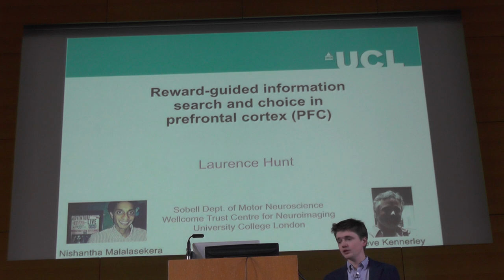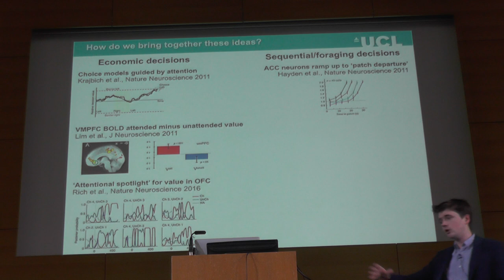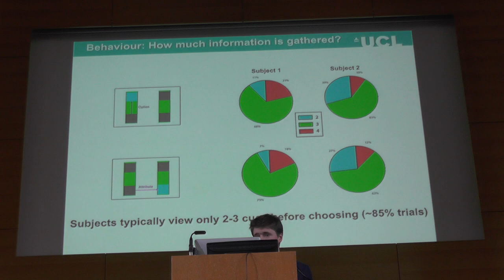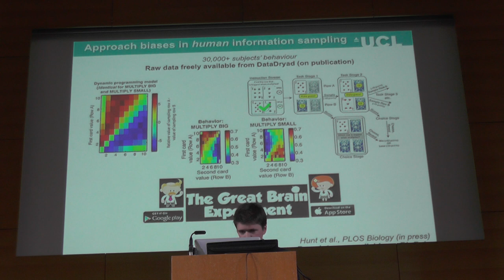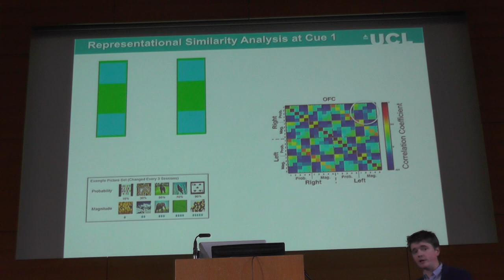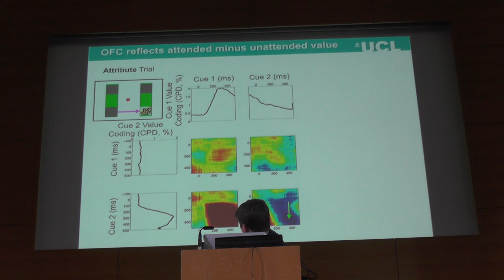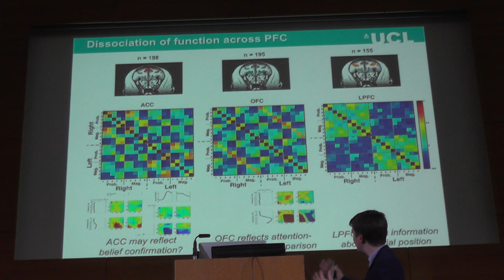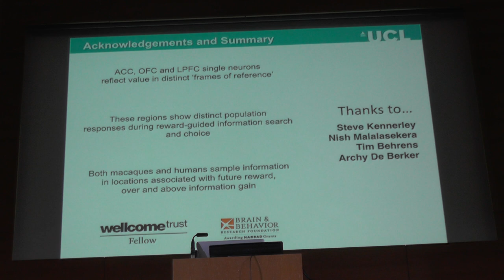Neurocuriosity 2016 - Laurence Hunt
Reward guided information search and choice in prefrontal cortex